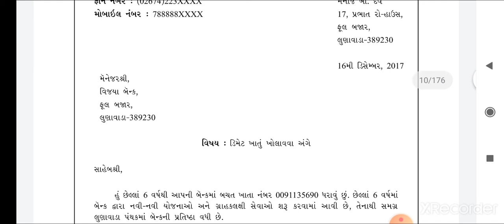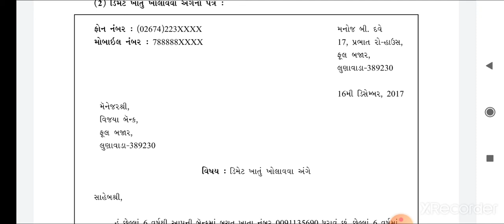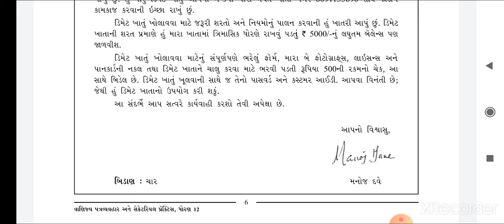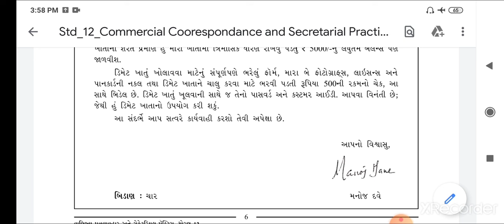Std 12 Commerce // Sub:SPCC //Bhag 1// CH 1.2// Nikeeta Patel